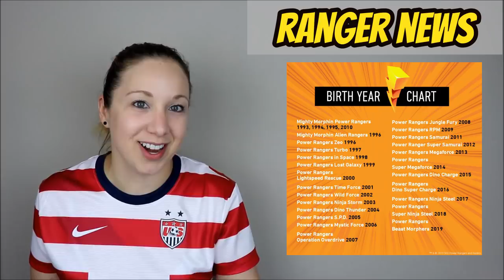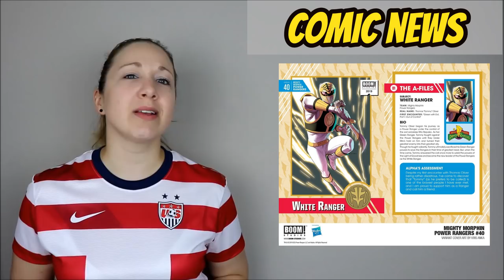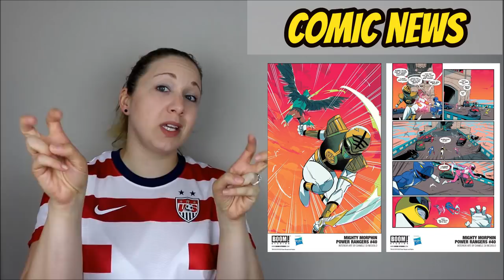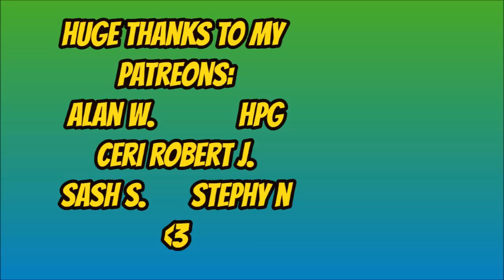RWIR 85 | BEAST MORPHERS TEAMUP | NECESSARY EVIL COMIC | KIVA ACTORS RETURNING | PR AND TOKU NEWS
Happy Friday! Today's video has an update on Robert Axelrod to start off. Then, we go over the Beast Morphers teamup, a NEW team in the Power Rangers comics, actors returning to Kamen Rider Zi-O, where you can meet Sentai actors this summer and more!!

RANGER WEEK IN REVIEW
Episode:
Notes after the break!

BEAST MORPHERS:

𝗔𝗶𝗿𝗱𝗮𝘁𝗲𝘀: Power Rangers Beast Morphers will start airing on Teletoon in Canada on Saturday, May 11th, at 1:30pm. RT to let Canadian fans and friends know.

Robert Axelrod - go fund me
I'm saddened to report that Robert is still in the hospital and not doing much better. The accompanying photo is how we find him every time we go to visit. I specifically asked him if we could share this photo to show you the fans, exactly what kind of shape he is in.

His surgery was a full year ago and he is still immobile from the waist down.

Insurance only covers so much and after nearly a year without work and mounting medical debt he only has enough funds to cover the next two months or so worth of bills.

Over the last year on each visit we have had him sign a limited number of photos. In total he has only had the energy to sign 147 pictures.

Roberts cast-mate, Austin St. John the Original Red Ranger will be listing the autographed photos for sell on his website this week:

All proceeds (minus taxes) from these signed photos will be donated to Robert Axelrod.

Due to the limited quantity available the autographed photos are priced with a premium. Please keep in mind that the proceeds from these signed photos are going to help Robert. Any additional donations to this go fund me page will also go to assisting him with his bills.

Power Rangers - What Year were you born season?

COMIC NEWS:

Necessary Evil info

RIDER NEWS:

ZI-O:
Kamen Rider Kiva's Jiro/Garulu & Yuri Aso to Return in Kamen Rider Zi-O!

S.H. Figuarts Kamen Rider Zi-O II Official Images & Release Info

OTHER RIDER:
Trademark could happen anytime between now and June. lol so…. Stayed tuned!!
-Matt Hunt

  Ryoma Takeuchi Talks About Working with Veteran Kamen Rider Director Hidenori Ishida

SENTAI:

RYUSOULGER:

OTHER SENTAI NEWS:
Choudenshi Bioman to Appear in Japan Expo 2019 Event

Dekaranger's Ryuji Sainei to Appear in Japan World Heroes Event

OTHER TOKU:
The Mobile Cop Jiban Now Fully Subbed